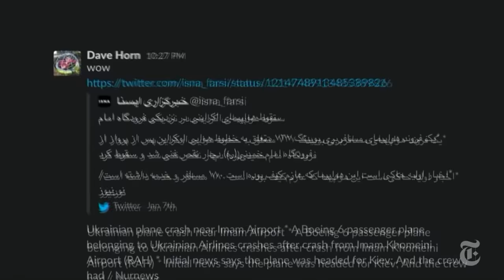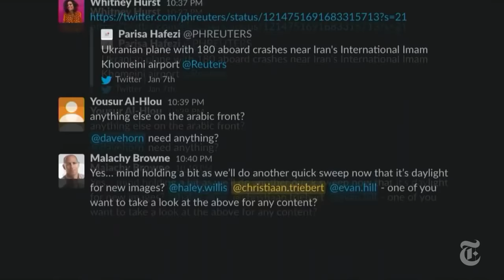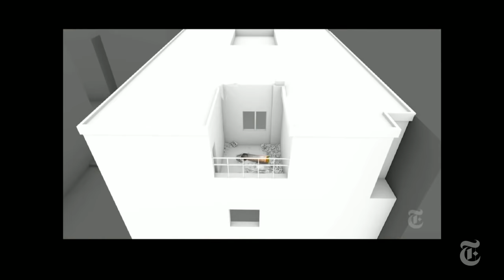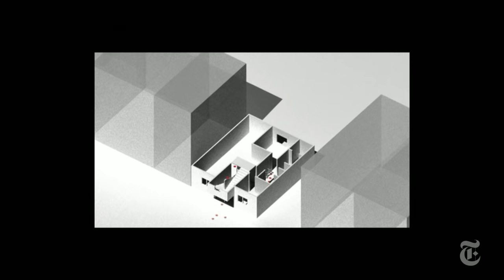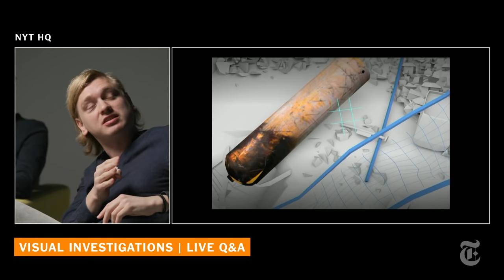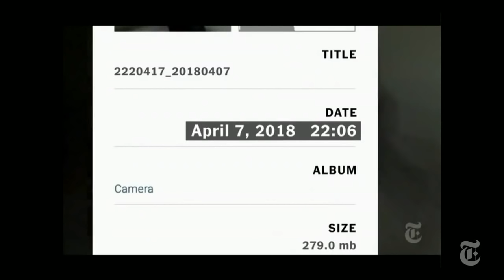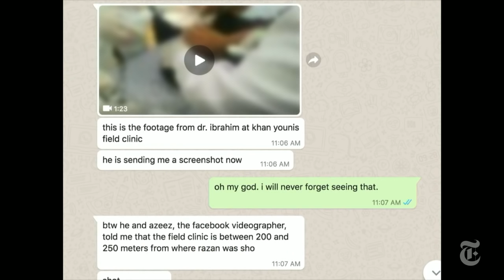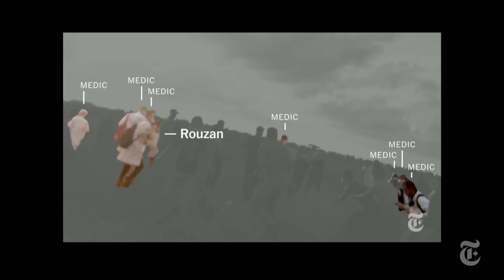How The Times Makes Visual Investigations | NYTimes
A live chat with our Visual Investigations team, who answer questions about their reporting techniques, tips and tools, how they choose stories, the impact of their journalism, and more.